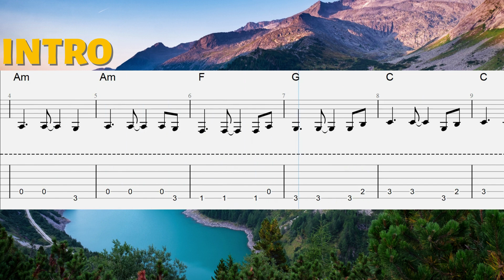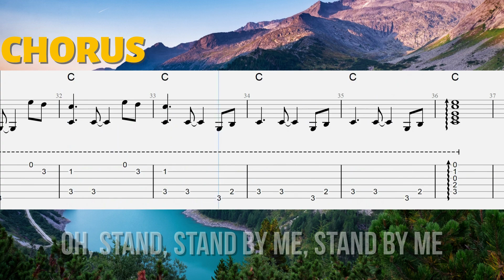Stand By Me - EASY Fingerstyle Guitar Tab - FREE Tab Download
00:00 Introduction
00:15 Verse
00:48 Chorus